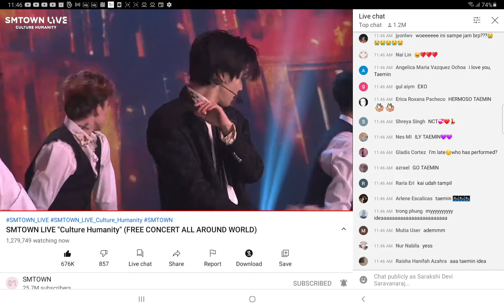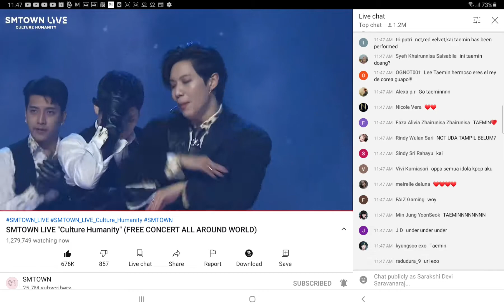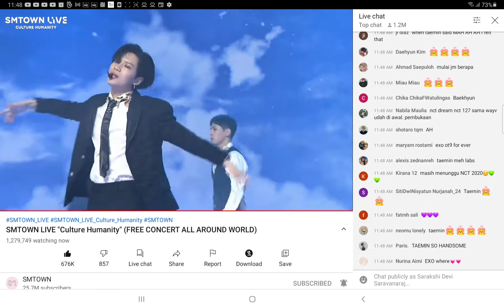Taemin Performing Idea in SMTOWN Live Concert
Taemin performing Idea in SMTOWN's live online concert "Culture Humanity"